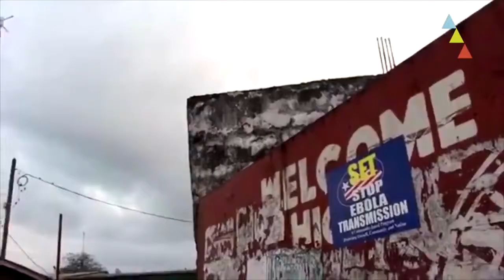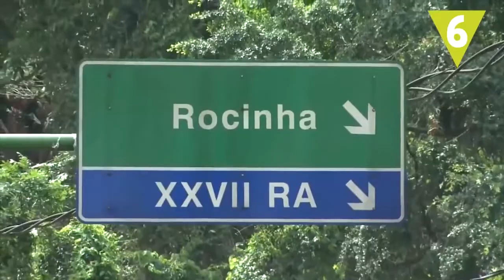Los 10 barrios más peligrosos del mundo!!!